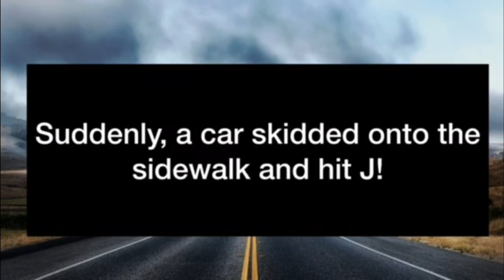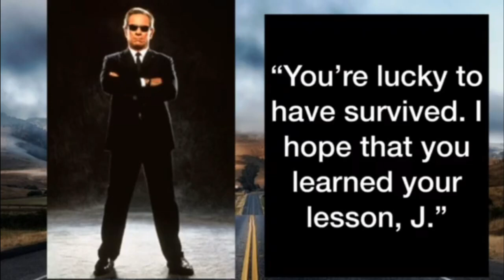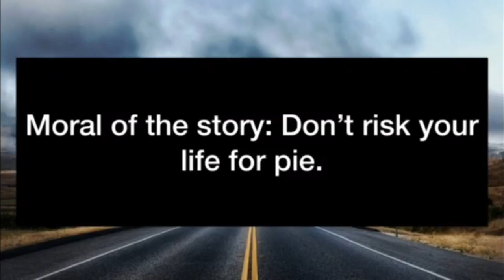Jay Walkin' Adventures A Men in Black Fan Fiction 🚗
J and K go to their favorite pie place, but tragedy strikes when J decides not to use the crosswalk. Like our Channel?